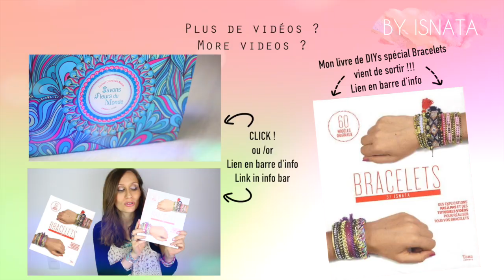DIY - TUTO : BOUCLES D'OREILLES EN STRASS - Rhinestone statement earrings swarovski(english subs)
Et dans tous les magasins FNAC, CULTURA, LECLERC et de nombreuses librairies.

↓ Plus de DIYs / More DIYs ↓

⇥ DIY - TEST : CREER VOS SAVONS AVEC LE KIT AROMAZONE - how to create organic soap (english subs)

⇥ H e l l o c o t o n - Blog

rhinestone jewelry,vintage rhinestone earrings,crystal earrings,crystal rhinestone earrings ,rhinestone hoop earrings,rhinestone necklace,rhinestone earrings wholesale

diy earring,diy jewelry,diy stud earrings ,diy earrings holder,diy earrings ideas ,feather earrings diy,diy earrings pinterest